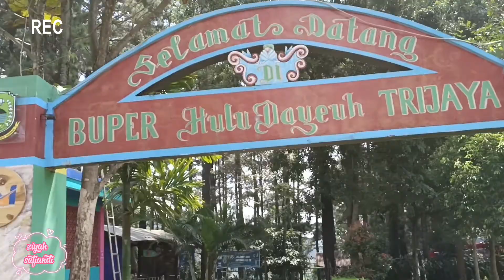Buper Huludayeuh Trijaya Kuningan Jawa Barat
Wisata Bumi Perkemahan Huludayeuh Trijaya Kuningan Jawa Barat

Wisata Buper Huludayeuh Trijaya ini merupakan kawasan hutan pinus di bukit Trijaya Kuningan yang di kelola menjadi bumi perkemahan dan tempat wisata.
Wisata alam ini sangat pas untuk berkemah dan berwisata sambil menikmati keindahan alam.
Buper Huludayeuh  Trijaya sangat instagramable banget karena menyajikan banyak spot-spot foto yang sangat menarik untuk kalian yang sangat suka dengan berfoto2.
Objek wisata ini sangat rekomend utk kalian kunjungi dengan tarif tiket yanga cukup mura yaitu sebesar
weekday : 10.000 rupiah/org
weekend : 15.000 rupiah/ org

Lokasi Buper Huludayeuh Trijaya ini bertempat di Desa Trijaya Kecamatan Mandirancan Kabupaten Kuningan Jawa Barat.